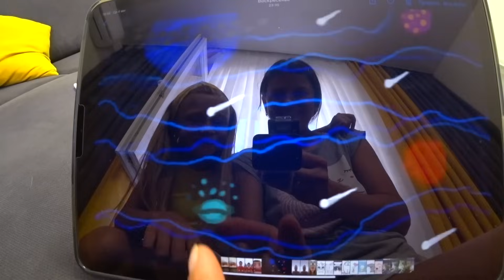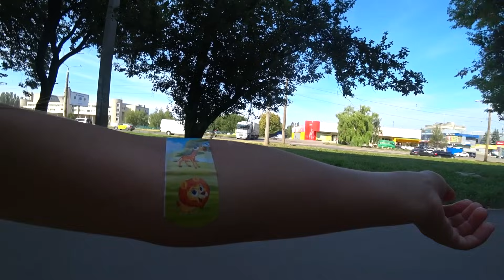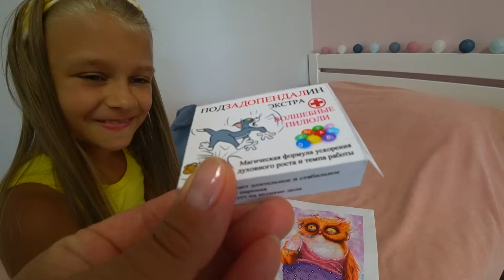Обычный день у Стоматолога - Важные Дела Ярославы | Tiki Taki Cook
Привет, чего вы боитесь больше всего? Может быть, стоматолога? Бери пример с Ярославы, которая сняла влог для детей про свой обычный день у дантиста! Это не страшно. Вырвал зуб - и можно героически проводить весь оставшийся день. В этом видео для малышей Ярослава чем только не занимается: создает свечу в домашних условиях, рисует, лепит, читает коту книгу, даже с тяпкой справляется во дворе! Вот это насыщенный день, вот так и надо! Смотри оригинальные детские видео на канале Tiki Taki Cook прямо сейчас!

Наша команда:
Автор идеи: Константин Фещенко
Сценарий: Катерина Кушнир
Актеры: Ярослава Кушнир
Исполнитель песен: Дуплякина Виталина
Оператор: Виталий Кушнир
Монтаж: Виталий Кушнир